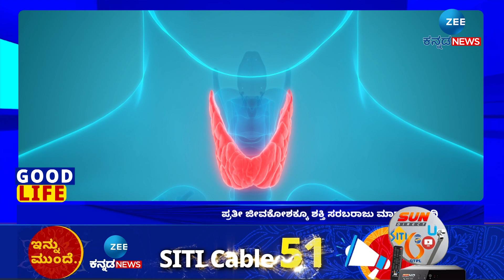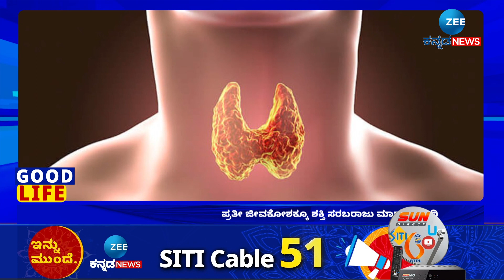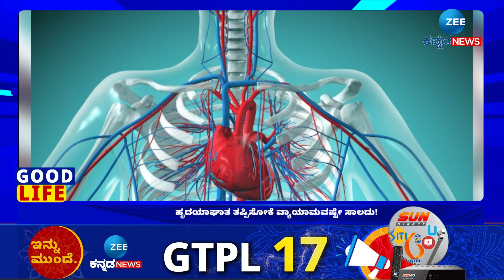ಪ್ರತೀ ಜೀವಕೋಶಕ್ಕೂ ಶಕ್ತಿ ಸರಬರಾಜು ಮಾಡುವ ಗ್ರಂಥಿ | Thyroid glands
ಥೈರಾಯ್ಡ್‌ ಹೆಚ್ಚಾದ್ರೂ ಅಪಾಯ, ಕಡಿಮೆಯಾದ್ರೂ ಅಪಾಯ
ಥೈರಾಯ್ಡ್​ ಸಮಸ್ಯೆಯೇ? ಹಾಗಿದ್ದರೆ ಈ 5 ಆಹಾರ ಸೇವಿಸಬೇಡಿ